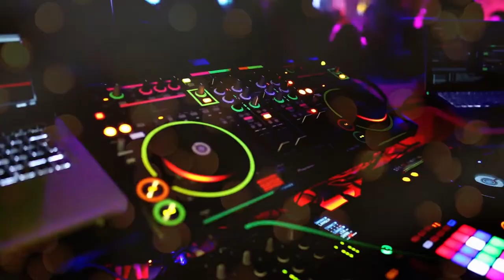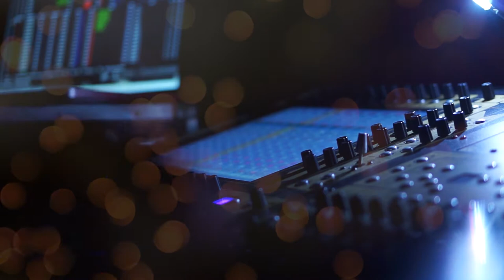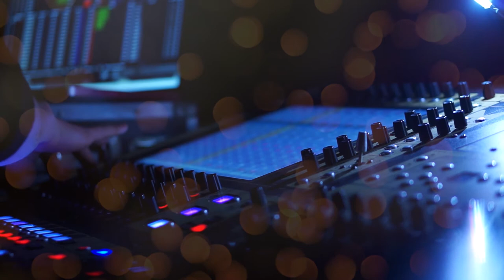TIME TO PARTY - VENDREDY (AI, SAVANA)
⭐ Tracklist:

00:00 - Savana - Vendredi
03:24 - AI - Vendredi

⭐ Genre: Dance & Electronic; Mood: Dark

⭐ Video Credits:

If any artist, producer or label has an issue with any of the uploads (images also included) please get in contact with me and I will delete it.